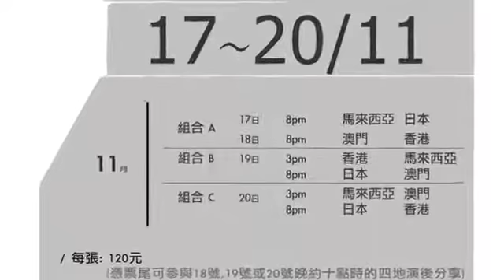《三稜鏡》宣傳片